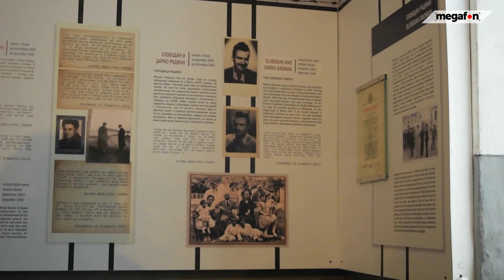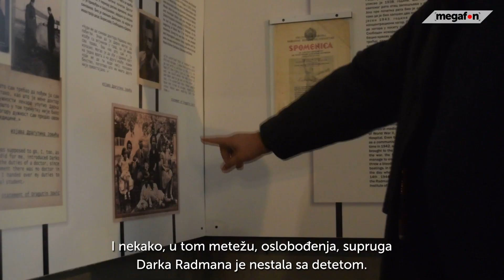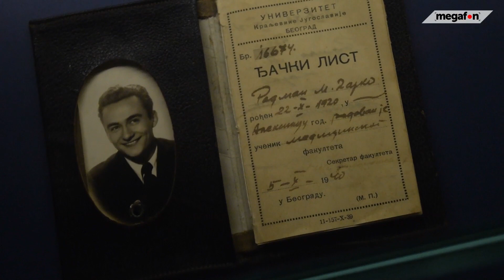Porodica Radman pre i posle logora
Braća Radman su streljana 14. septembra 1944. godine. Niš je oslobođen 14. oktobra 1944. I nekako, u tom metežu, oslobođenja, supruga Darka Radmana je nestala sa detetom. To dete pronašli su kustosi u niškom logoru 74 godine kasnije!

Novinar, montaža: Sonja Urošević
Kamera: Jovan Gojković, Sonja Urošević
Muzika: Righteous - Silent Partner

*Ovaj prilog izrađen je u okviru projekta "Priče iz logora", koji je podržala Gradska opština Crveni Krst.